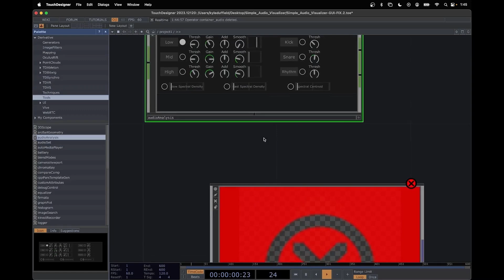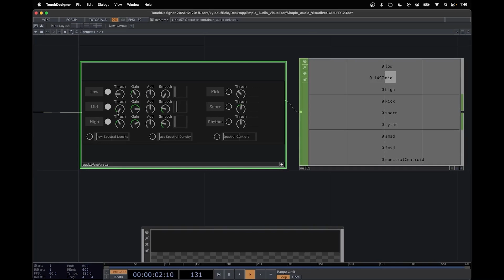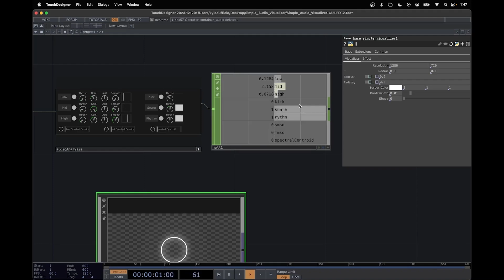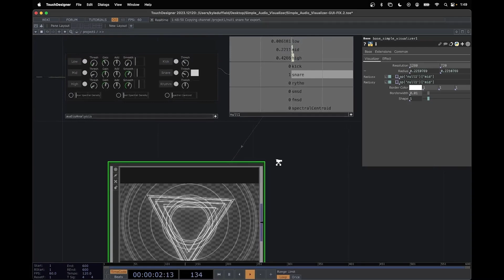🎛️ How to Use Audio Analyzer in TouchDesigner – Quick Tutorial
Want your visuals to react to sound in real time? 🎶
In just 3 minutes, Kyle Duffield shows you how to use the Audio Analyzer in TouchDesigner — a powerful tool for creating audio-reactive visuals.

This is a sneak peek into the kind of techniques you'll master in our upcoming 6-week course, TouchDesigner for Professional Interactive Design Careers, starting July 2025.

🚀 Whether you're into AV installations, live performance, or generative design, this course is built to take your skills to the next level — with live instruction, hands-on projects, and 1:1 feedback from industry experts.

👍 Like if this was helpful
💬 Drop questions below